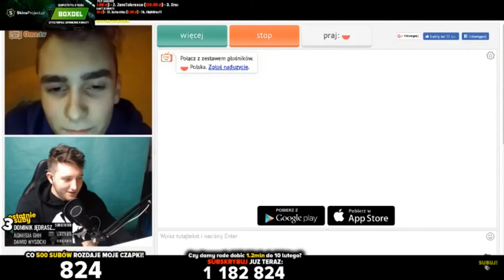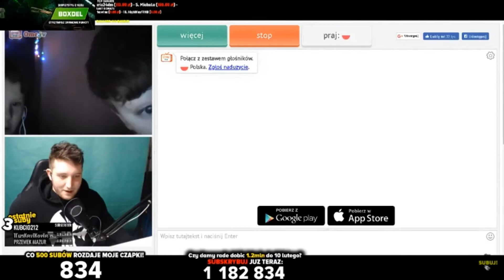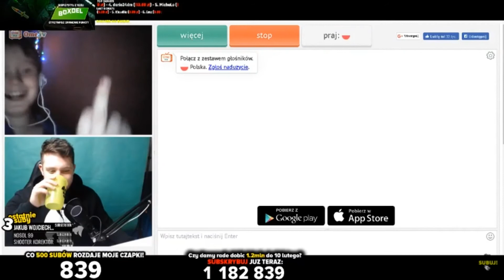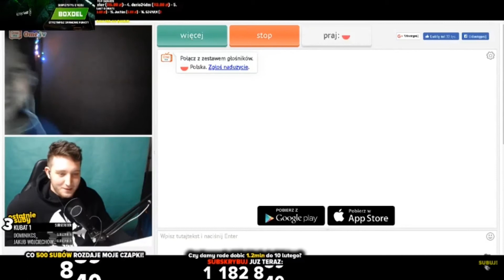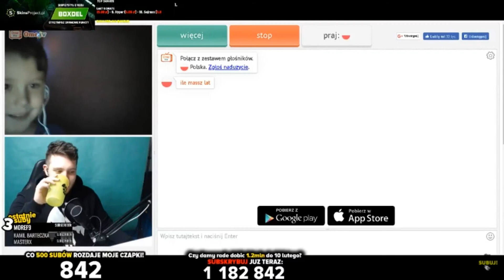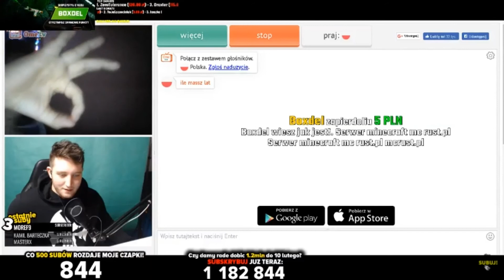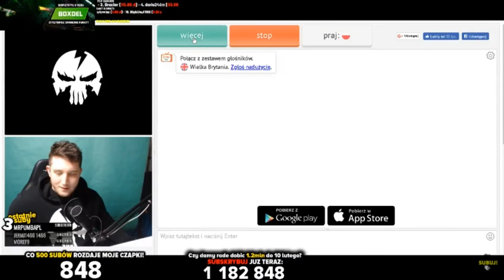BOXDELA CISNĄ DZIECI ZOBACZ TO!!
4;40 ZACZYNA SIĘ
Dzieci cisną boxdela pozdrawiam serdecznie
Spodobało sie zostaw like i suba a będzie więcej